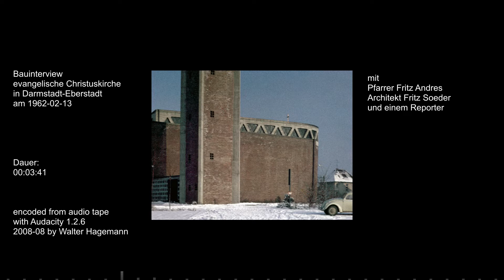Kirchbauinterview Christuskirche in Darmstadt-Eberstadt 🇩🇪 (1962-02-13) {audio}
Tonaufzeichnung eines Interviews mit Pfarrer und Architekt der evangelischen Christuskirche Darmstadt-Eberstadt, Deutschland am 13. Februar 1962.